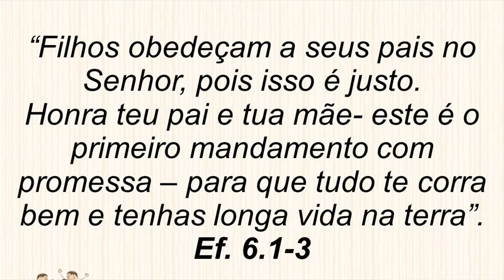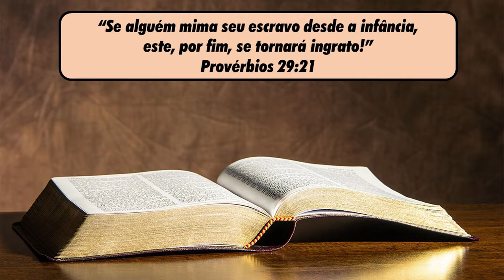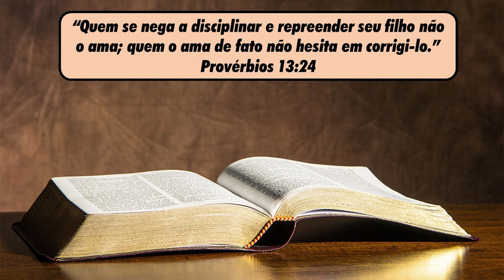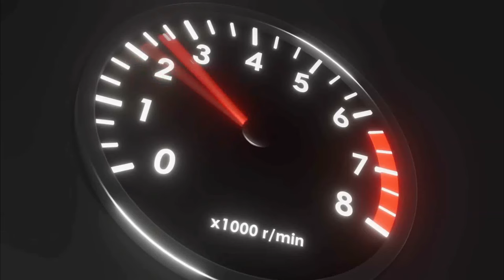ESCOLHA VIVER EM PAZ! Medo Tensão e Ansiedade como se LIVRAR!! =9º Dirigindo & Filosofando=